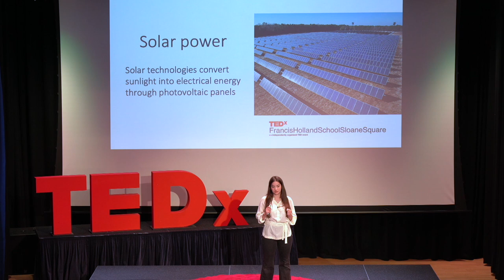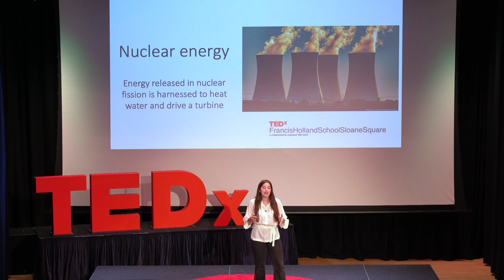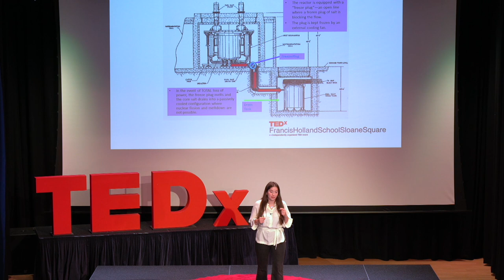Why Nuclear Energy is our best solution. | Matilde Leandro | TEDxFrancisHollandSchoolSloaneSquare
Explore the future of sustainable energy in an era of increasing urgency. Delve into the reality of renewable energy and its limitations, challenging the notion of its efficiency. Discover an alternative solution that promises a paradigm shift: nuclear reactors fuelled by thorium. Explore the untapped potential of this innovative approach, offering a glimmer of hope for a greener and more sustainable future.  Matilde is a student at Francis Holland School, Sloane Square . She plans to read Physics at university, and is very passionate about climate change. This talk was given at a TEDx event using the TED conference format but independently organized by a local community.